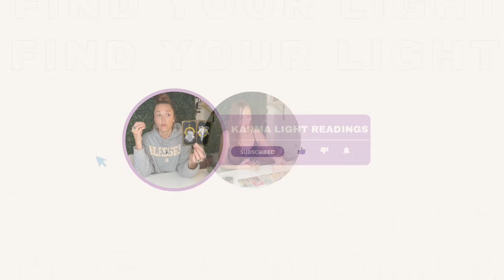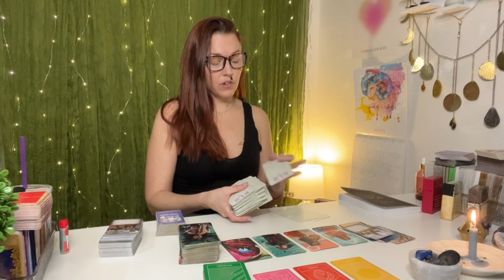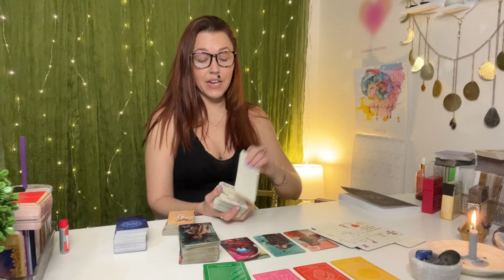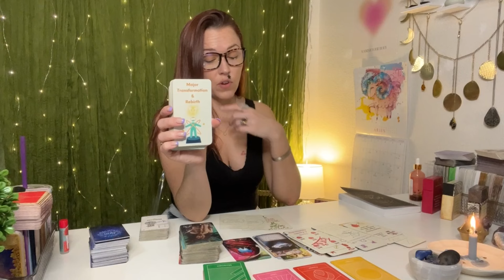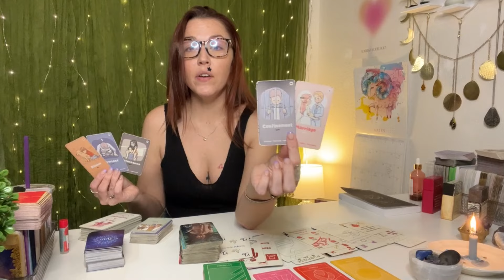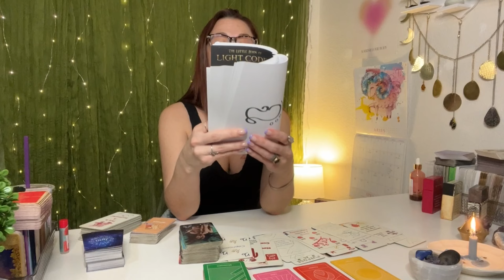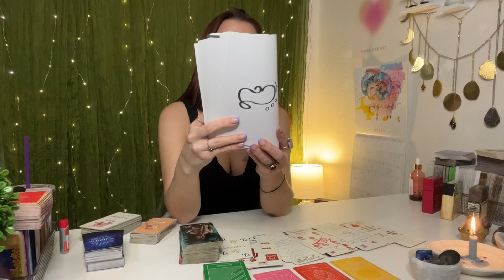VIRGO ♍️SEEKING FULFILLMENT & SEEING THE TRUTH OF A SITUATION TAROT READING